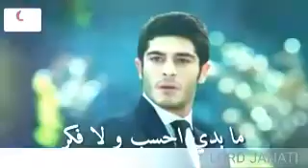٨ يناير، ٢٠١٨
صبتيني بقلبي صبتيني بنظرة لعندك جبتيني